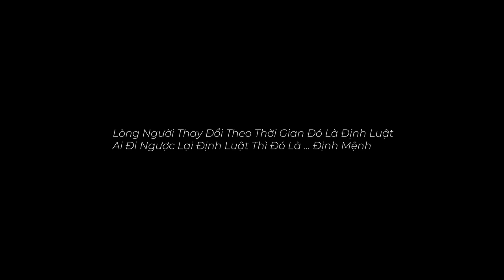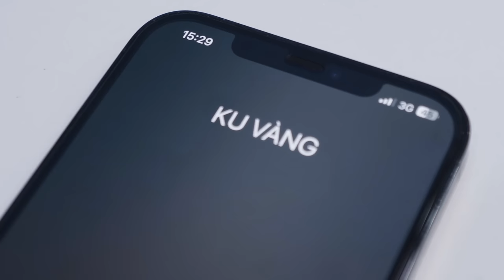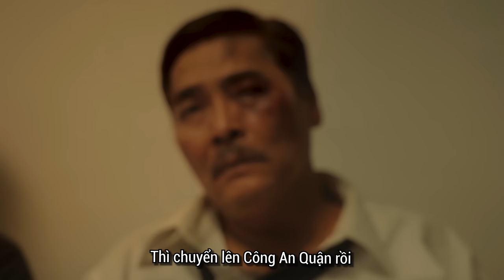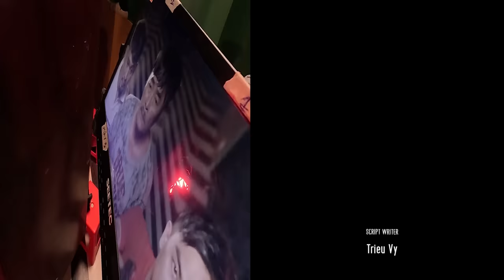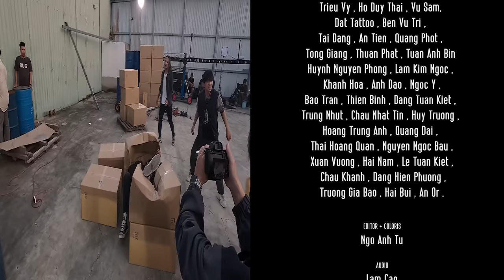MV BIỆT GIANG HỒ Ku Vàng, Lê Quốc Nam, Huỳnh Khoa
© Bản quyền thuộc về Ku Vàng